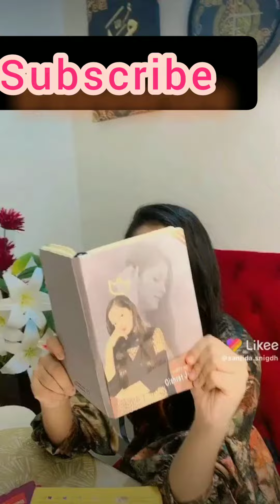Vallagenaporarjala sanjidasanju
🎷 আর একটি Like  দিবেন ভিডিওটিতে 🙏🙏
📽 এরকম ভিডিও আরো দেখতে চাইলে অবশ্যই ফ্রেন্ডের সাথে ভিডিওটা শেয়ার করবেন✌️